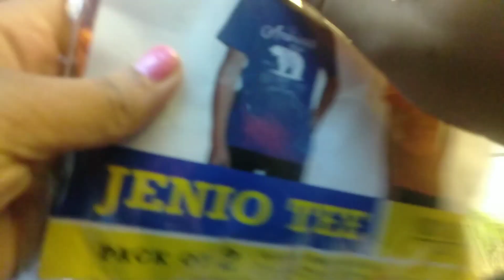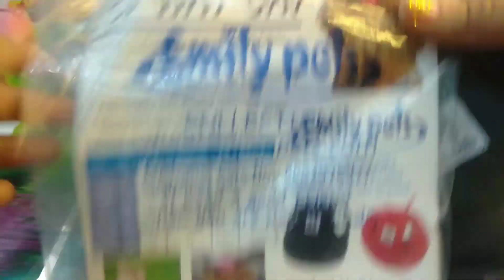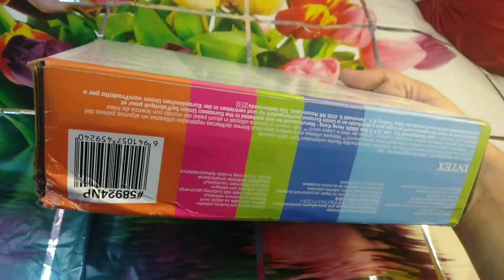Ennoda puppies ku vanga things